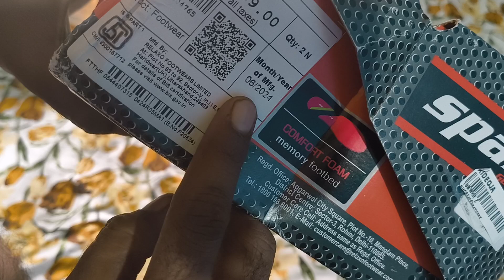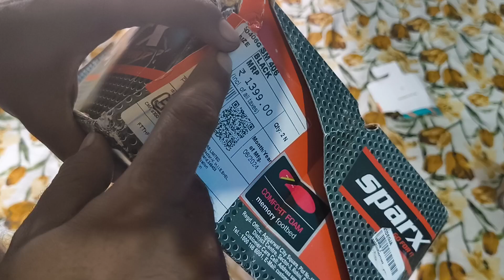spark sm 406 ll sports shoes ll